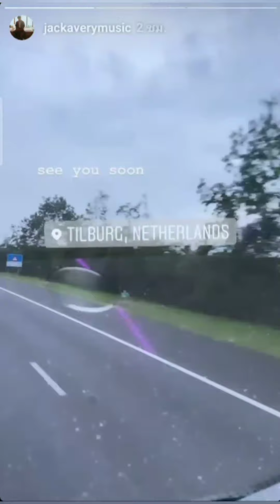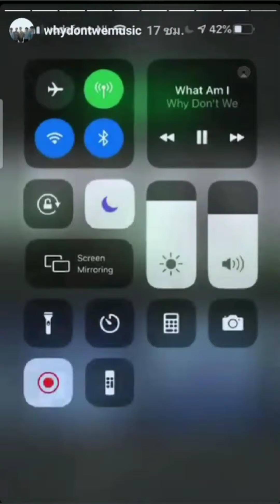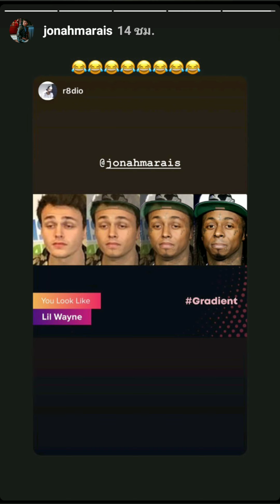Why Don't We via stories Instagram & Twitter (10/15/2019) in Tilburg, Netherlands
-Tonight in Utrecht, Netherlands 🇳🇱❤️💙
-Lastnight in Tilburg, Netherlands  🇳🇱❤️💙

And
9/12 Out now 🤩